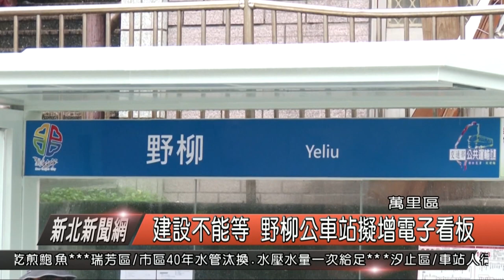建設不能等 野柳公車站擬曾電子看板